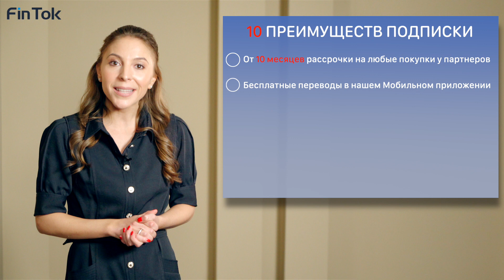Рассрочка или кредитка? Разбираемся, что выгоднее!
Карта рассрочки или кредитная карта? Разбираемся вместе с Совкобанком.